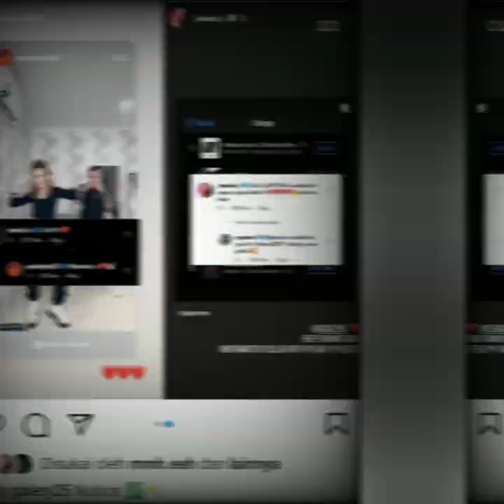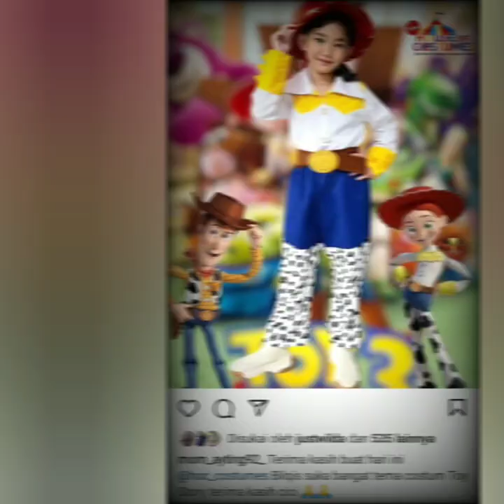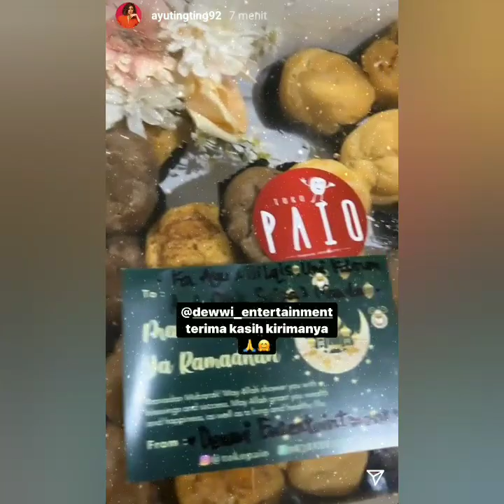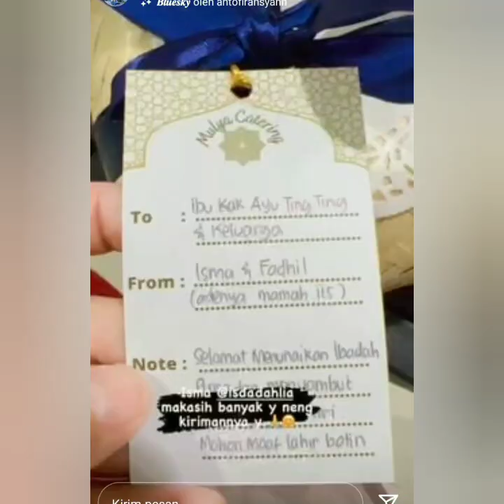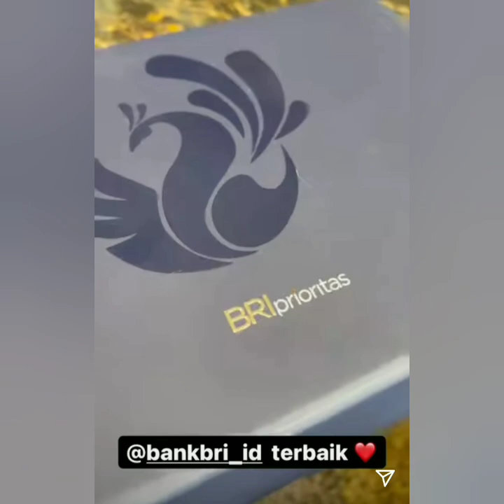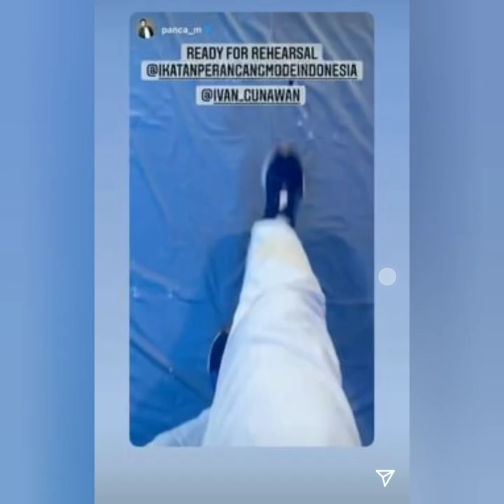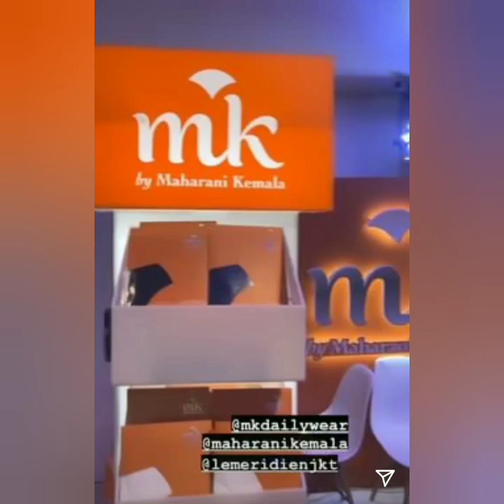BILQIS NANGI$ STATUS TERBARU AYU TINGTING DAN IVAN GUNAWAN JADI SOROTAN.